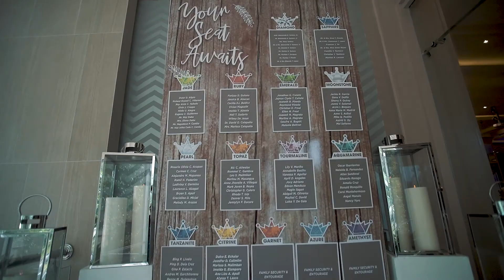Royal Duty Free 25th Anniversary